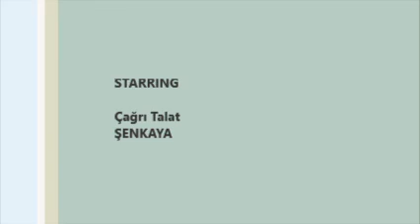4/B My Daily Routine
He is using Boray Technique": hand goes up along with the MAIN VERB. This enables them to speak fluently.
Boray Tekniğini kullanıyor: el anafille birlikte havaya kalkıyor. Bu şekilde akıcı konuşmak mümkün.